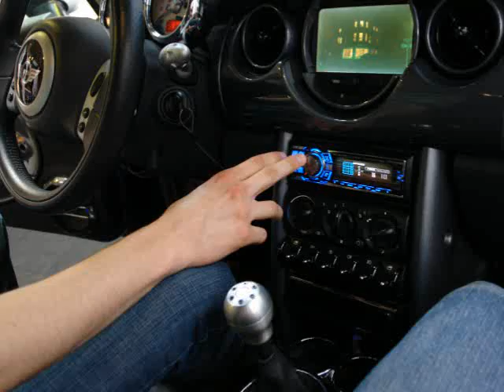Car & Sound 2008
Messe Sinsheim